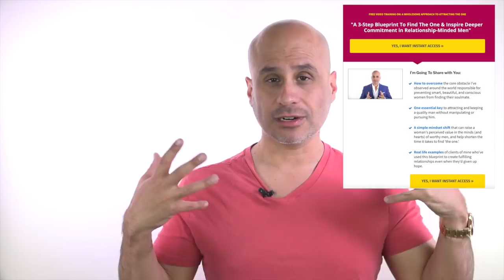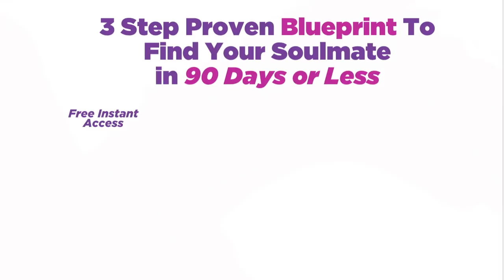Is Your Guy Really Available?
Today's episode shares six different levels of availability in men so that you don't have to waste months or years following a relationship that won't lead to long-term commitment.